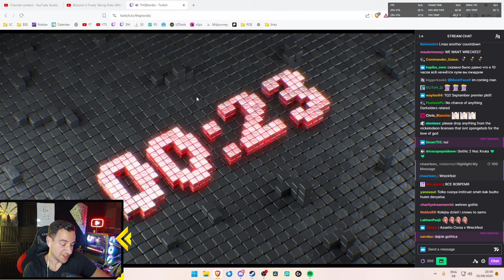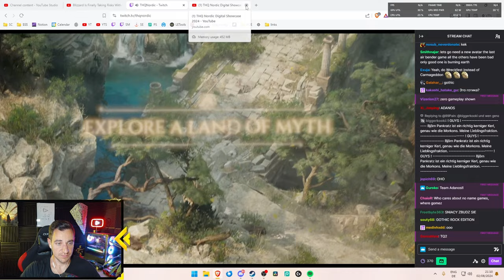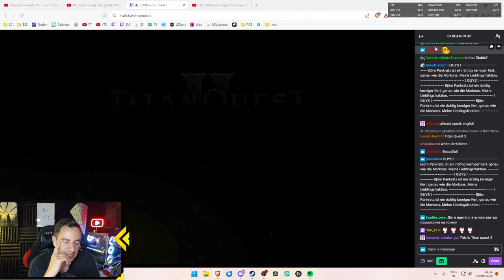Titan Quest 2 Gameplay Looks REALLY Good, BUT...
🧙‍♂️ MAGE 🧙‍♂️
Get LAID EZ:
Video Title Ideas (for the algorithm!):
titanquest 2, titan quest 2, titan quest 2 reveal